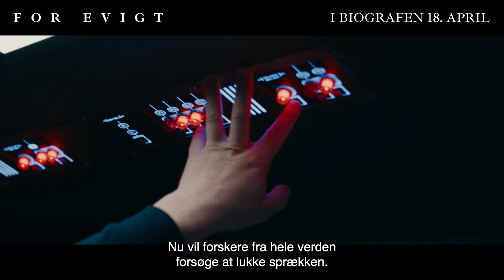For evigt - Trailer (2024)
An earthquake causes a mysterious fracture on the ocean floor, which accelerates climate change.